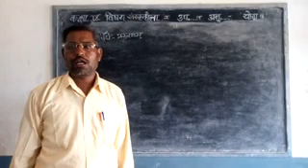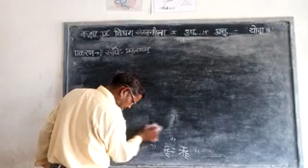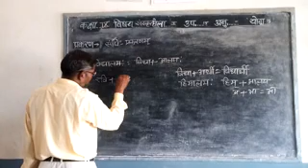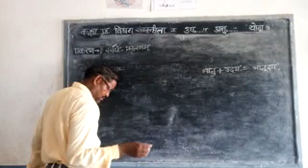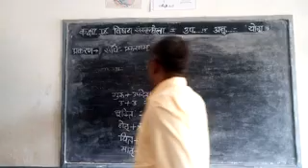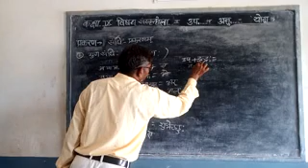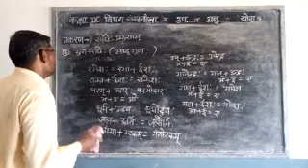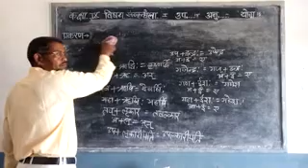Avm Balaheri Ramswaroop ji